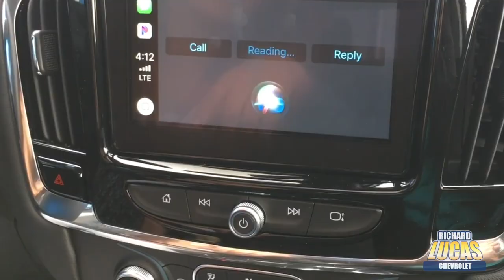Renewing Resolutions With Crunch Fitness (Woodbridge, NJ) In The 2019 Chevy Equinox LT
Love this Equinox LT as much as Daniel?
Ask us about our lease specials going on right now!
Convos In Cars is our new video series where we get to know Central New Jersey a little better by hopping in our Chevy vehicles and exploring Woodbridge, Avenel, Metuchen, Edison, Clark and all of the surrounding NJ cities we love.

EPISODE ONE:
Daniel from Crunch Fitness (St Georges Avenue, Woodbridge, NJ) test drives the Chevy Equinox LT and chats about renewing those fitness resolutions we made when we rang in the New Year.

Get your fitness on!

OR STOP BY AND SAY HI!

Route 1 South in Avenel, NJ